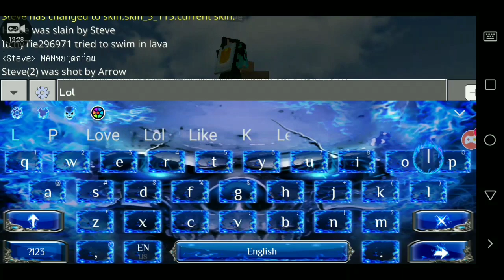Minecraft PE - [เอาชีวิตรอด & สร้างบ้าน] MultiplayerVTF🇹🇭